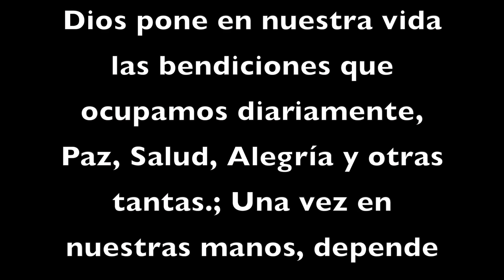Lwyz/. Dios pone en nuestra vida las bendiciones que...